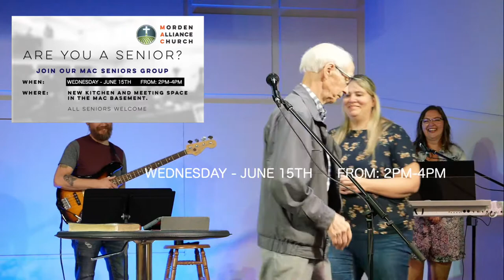[Re]Build #5 Begin With The End in Mind (Nehemiah 2)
0:00 Loop
9:56 Limitless
13:48 Welcome & Announcements
20:27 Greatly to be Praised
24:22 Battle Belongs
28:50 Prayer & Henry Tribute
42:25 Giving Time